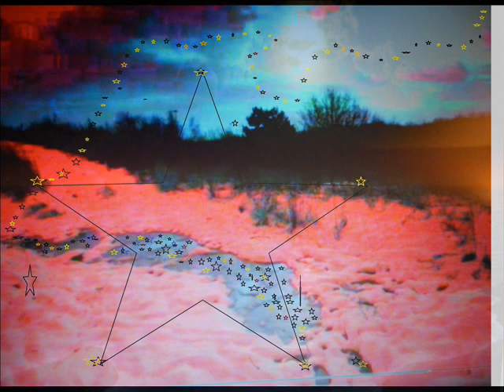JUSTIFIED AMBER & the Dustbunniezs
Pop/rock/indie